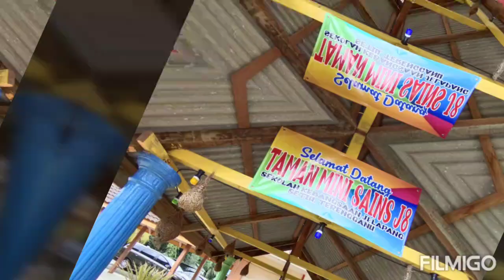Pertandingan Taman Mini Sains SK Jelapang Setiu Terengganu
Minggu Sains Negara  2020